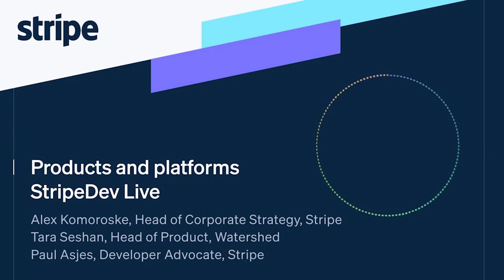StripeDev Live - Doorbells in the jungle - building great products and platforms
Join Alex Komoroske, Head of Corporate Strategy at Stripe, Tara Seshan, Head of Product at Watershed, and Paul Asjes, Developer Advocate as Stripe as they discuss building and growing platforms, product development practices, planning time horizons, the doorbell in the jungle, and how to position your business and products for success.

### Resources

00:00 Introduction
06:15 John Cleese on creativity and giving yourself time to think and synthesize ideas
12:02 Decision paralysis and how to move forward
16:11 Planning time horizons
30:05 The doorbell in the jungle: Horizontal vs vertical approaches to product
41:15 When to pivot product direction
52:22 Conclusion

### Feedback
If you have any feedback about this or other episodes, let us know